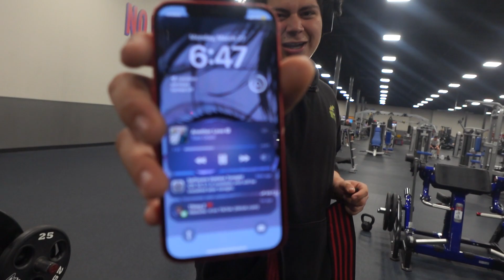GETTING STRONGER EVERYDAY | ROAD TO 315 | NEW PR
Just a milestone upload we getting stronger everyday little by little … hard work alot of consistency and determination and we going to get there dont falter keep striving for more be the best … one day we will make this journey complete ….

We have to become the best

Mtz_liftz

Edgarliftss